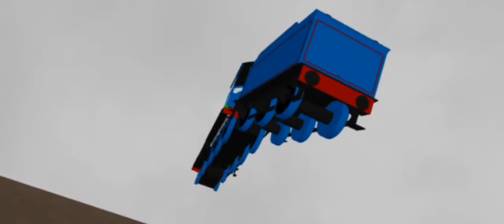Train to London - Alfred's Death: Blue Train With Friends Remake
This video took a while to make, coz at first I had a few clips filmed and then the game got set to private before I could finish so I almost gave up, but then the game became public again so I filmed the rest.